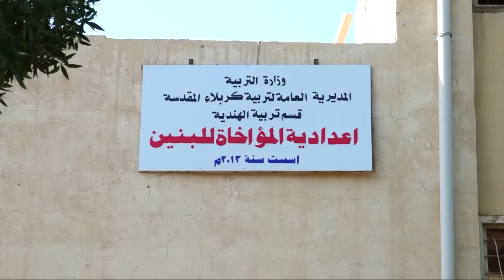طالب عراقي يقتحم مدرسته وينفذ خطته الشريرة | تقرير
في حادثةٍ غريبةٍ من نوعها أقدم طالبٌ على اقتحامِ مدرستِه للانتقام من اساتذتِه ليُصيب 6 مدرسين بسلاحِه الابيض بعد ان تم فصلُه من المدرسة لسوءِ سلوكه المتكرر.

موقع قناة التغيير الفضائية الالكتروني